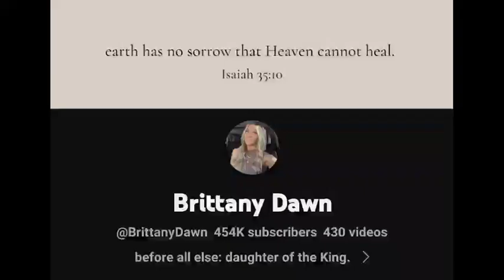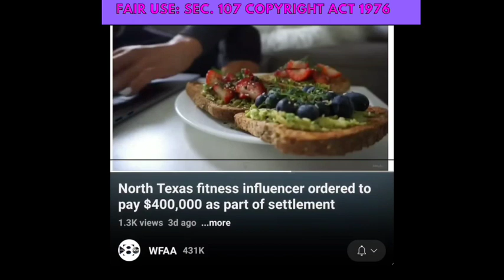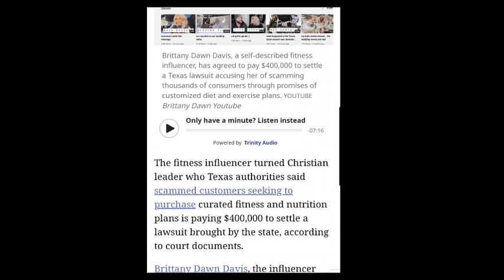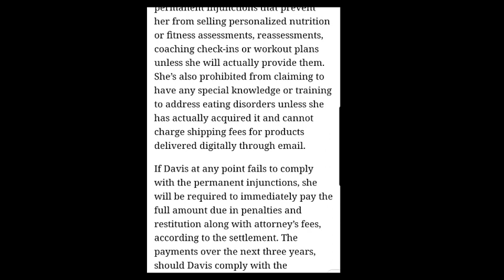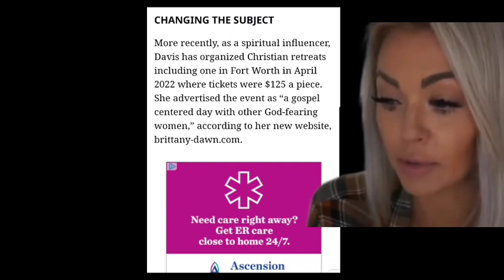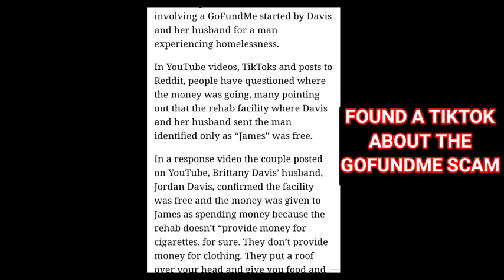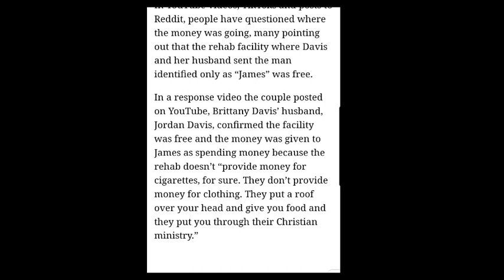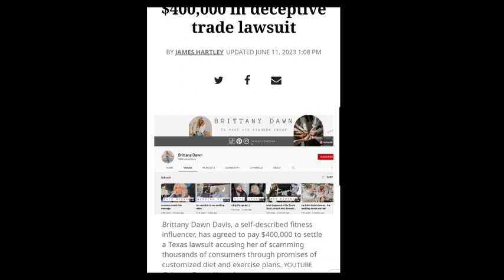How This Influencer Scammed $400,000 From Fans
BRITTANY DAWN DAVIS WILL PAY $400,000K FOR SCAMMING

Brittany Dawn has reached a settlement after scamming her customers.